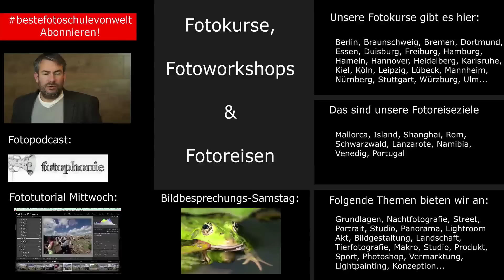Das Foto - Die Story Folge 1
Heute am Fototutorial Mittwoch starte ich mit einer neuen Serie mit Titel "Das Foto - Die Storry". Es geht dabei darum, dass ich euch von unterschiedlichen meiner Fotos die Hintergründe erkläre, erzähle wie und wo das Foto entstanden ist und welche Einstellungen ich verwendet habe.